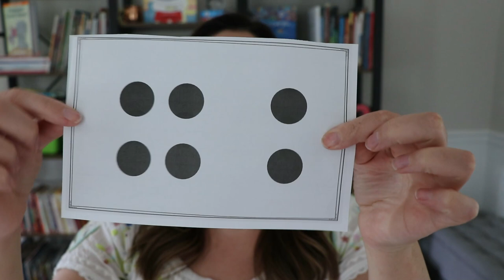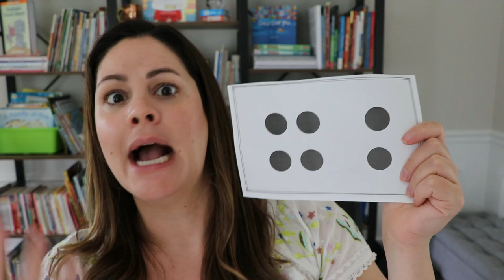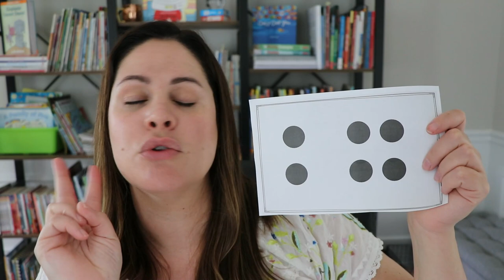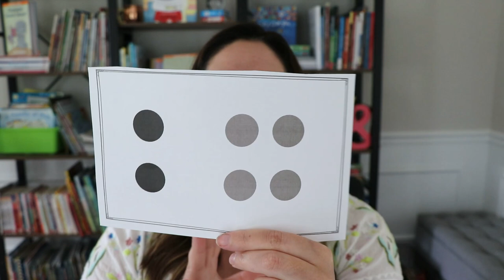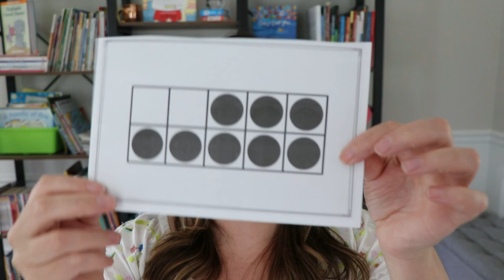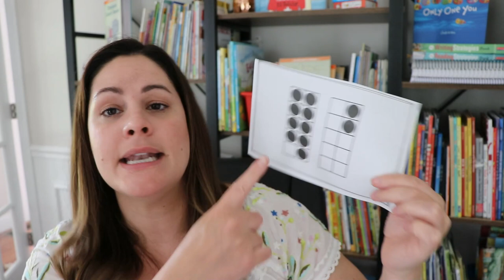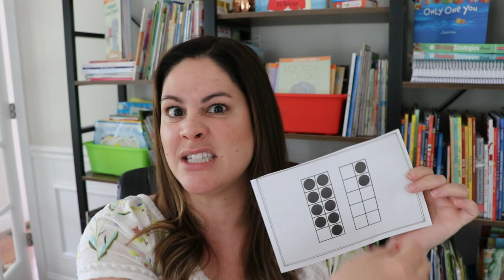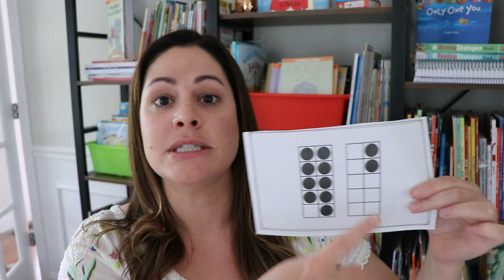Quick Images in Kindergarten, First, and Second Grade // number sense routines for the classroom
Quick images is an easy number sense routine to add to your kindergarten, first grade, or second grade classroom to help students develop number talks! In this video, I share how to use quick images, when I use them in the classroom, ways to differentiate this activity, and also some tips for using teacher talk during this routine! This is video 2 of a 4 part video series on number sense routines, so be sure to check out the other videos below:

Number Sense Routines book by Jessica F. Shumway

Happy teaching,
Susan Jones